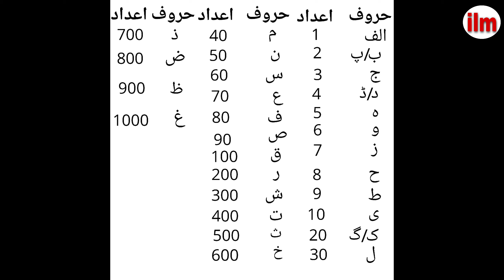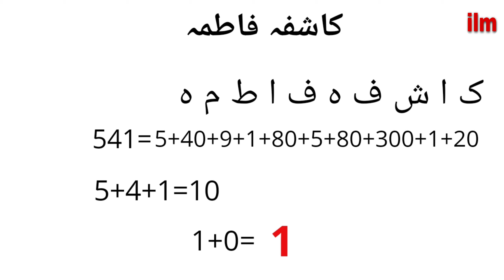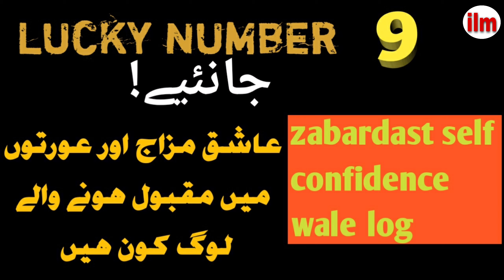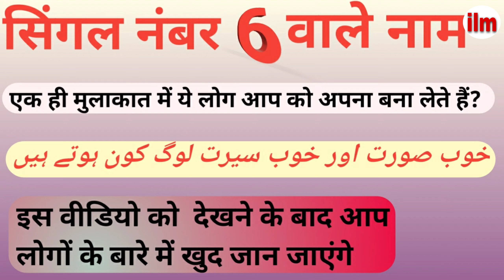1 adad se link rakhne wali ladkiyan | lucky number 1| Astrology | Baat ilm ki | Larkiyo ka mizaj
is video me ham ne dekha ki kis tarah name ka mufrad adad yani single number nikala jata hai.
naam ka zindagi par bahut asar hota hai.
ham ko bachchon ka sahee naam sahee tareeqe se he rakhna chahiye.
is video me un ladkiyo k baare me bataya gaya hai jin k naam ka mufrad adad yani single number 1 banta hai.
ilm e adad ki madaf se logo ko pahchana ja sakta hai

agar aap ko hamari video achchhi lagi to like aur share karna na bhulen